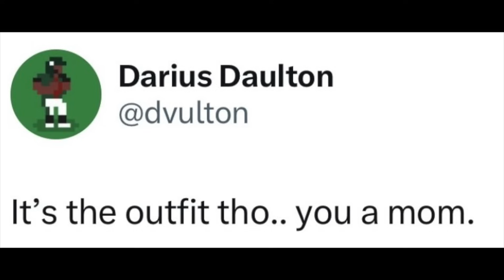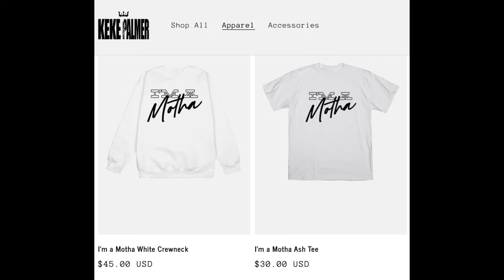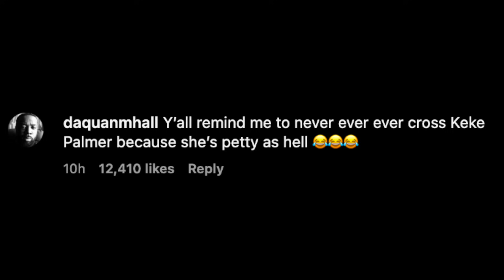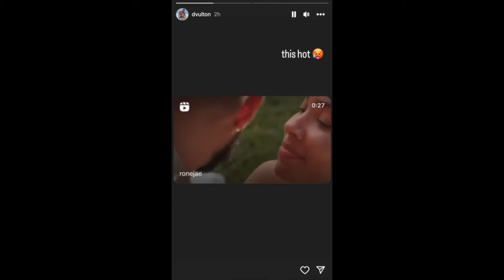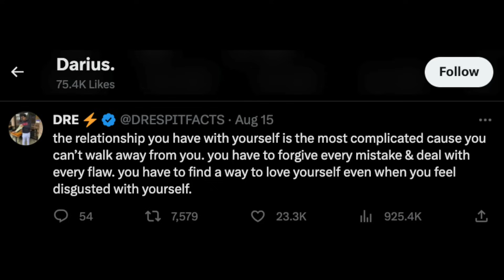Keke Palmer's 'Boyfriend' Leaves U.S. After Song Release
After Usher premiered his music video for "Boyfriend" featuring Keke Palmer, Graeme O'Neil takes a look at what Darius Jackson was up to when it was released.